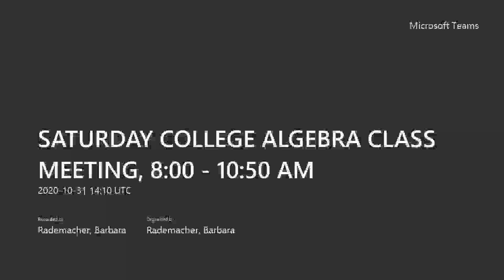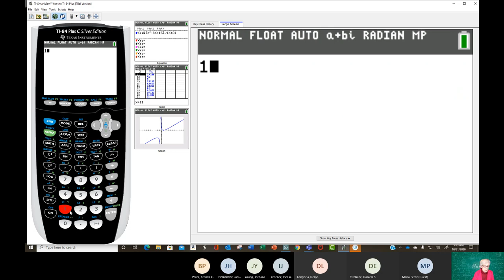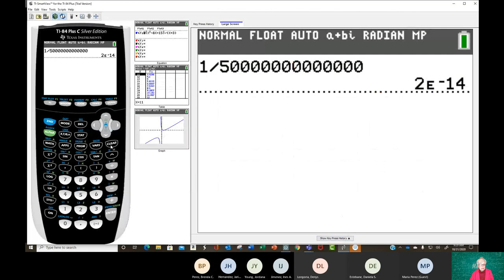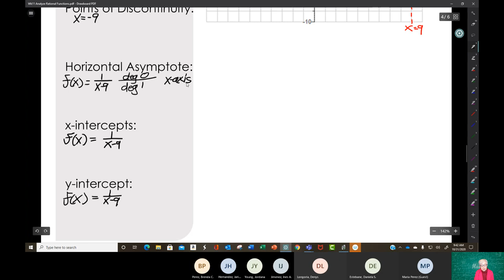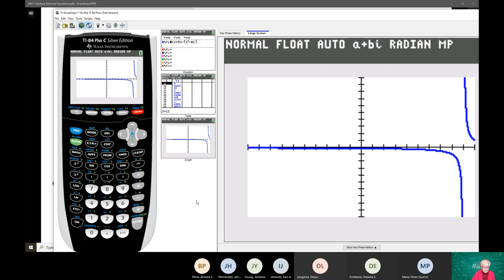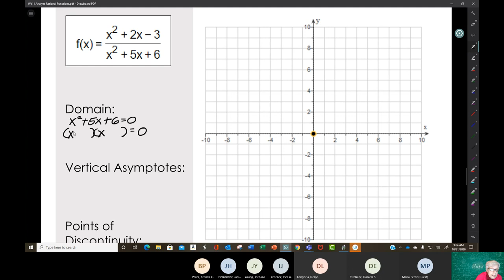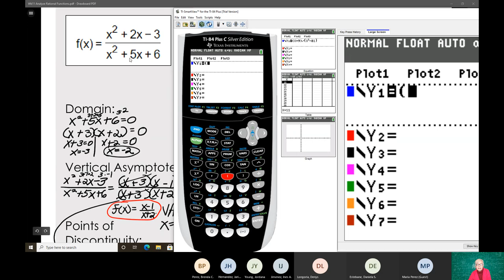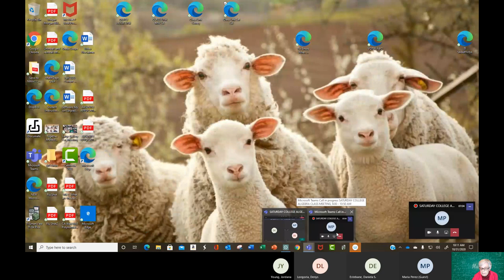Analyze Rational Functions That Have Points of Discontinuity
In this video, students learned how to calculate the following features of rational functions:  Domain, vertical asymptotes, points of discontinuity, horizontal asymptotes, x-intercepts, and y-intercepts.

This video was recorded using Microsoft Teams and edited by using Camtasia.  The math problems are from Pearson's MyMathLab.